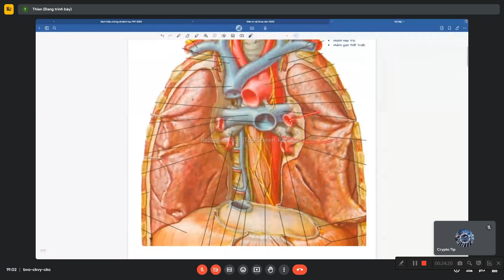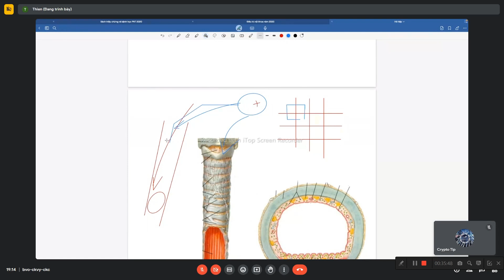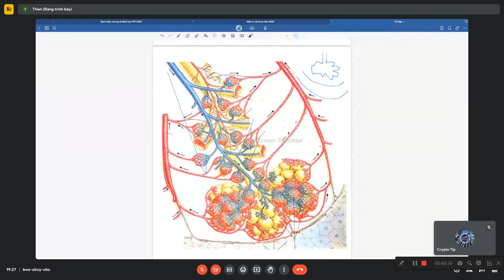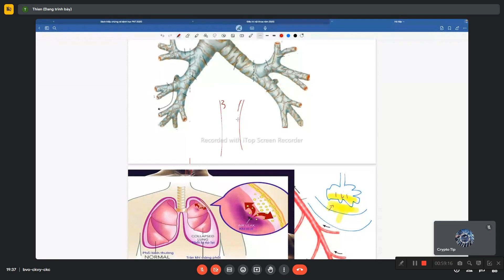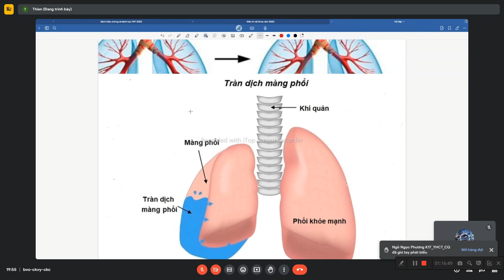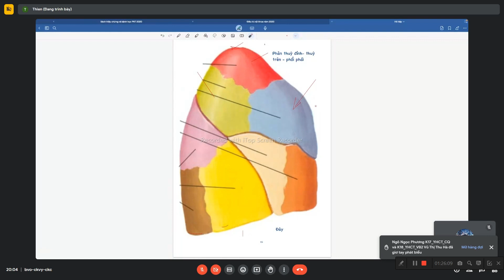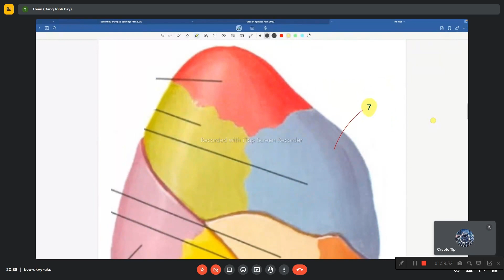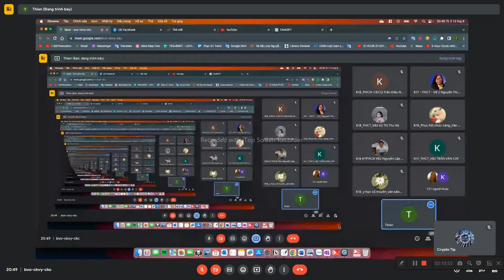Hệ hô hấp - kiểm tra & đáp án